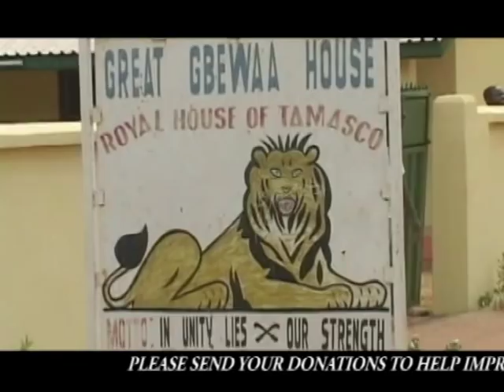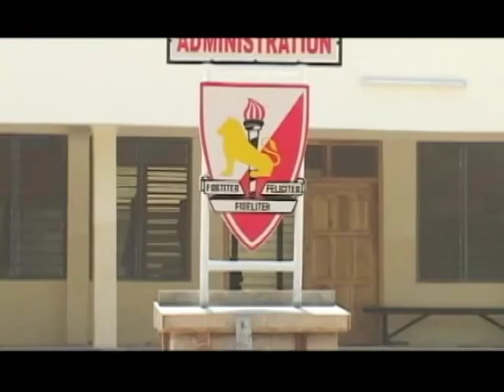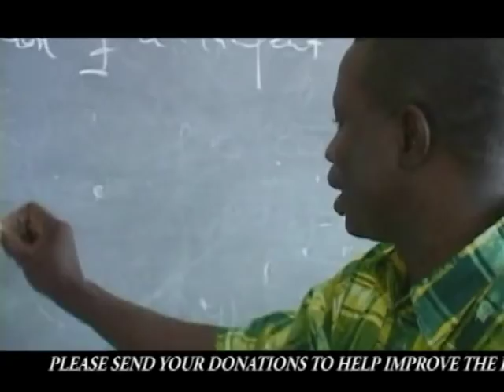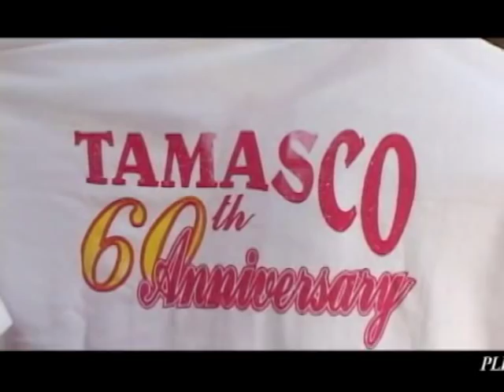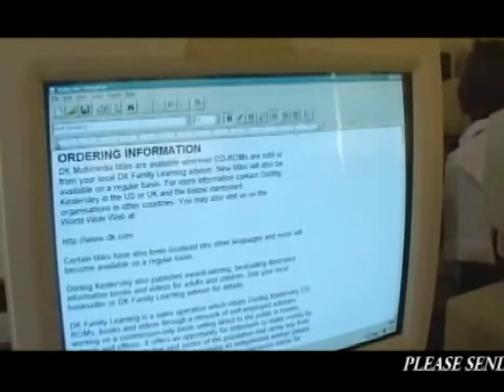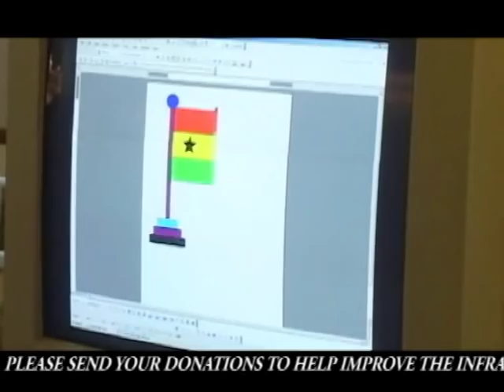TAMASCO @60 DOCUMENTARY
this is the video documentary of Tamale Senior High School showing all the sights and sounds of the Northern Light. its a 14-minute professional video meant to solicit for support towards the provision of infrastructure in the school through the ACCOUNT NUMBER YOU SEE IN THE VIDEO.